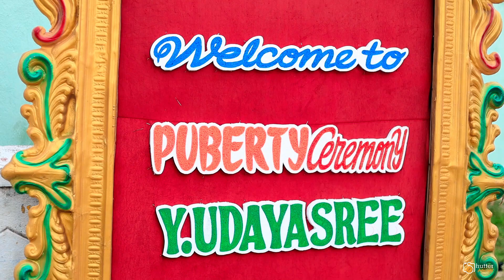Udayasree Half Saree Ceremony | THE SHUTTER PHOTOGRAPHY-Vellore's Candid....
* THE SHUTTER PHOTOGRAPHY *